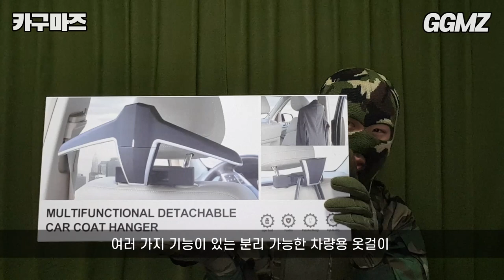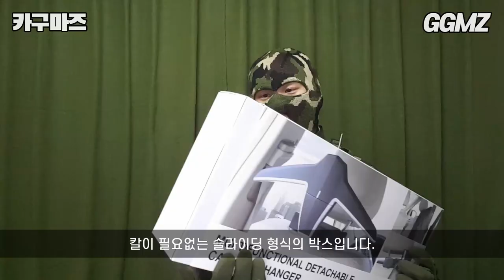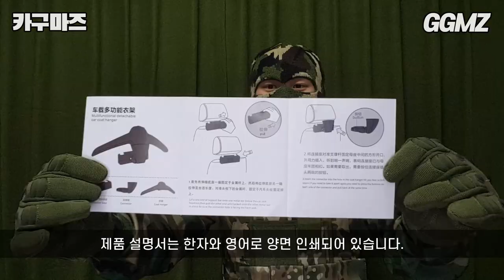[카구마즈🚗EP02] 옷걸이 비싸게 살 이유가 있나요?